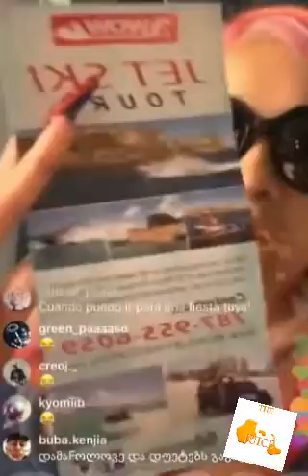CARDIB BLASTS JET SKI RENTAL COMPANY FOR SHARING PHOTOS OF OFFSET REUNION